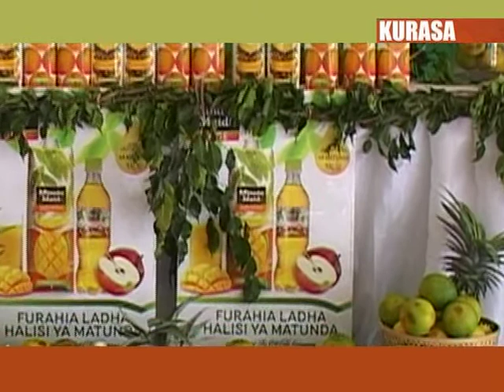Kurasa, 13 Dec 2011